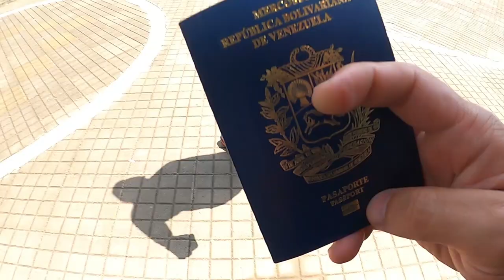VIAJAR desde Caracas a Bogotá (Avión-carro-bus) Mi experiencia | Leo On The Way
Wepajeros, no es tan difícil viajar desde Caracas a Bogotá.

👉Si deseas apoyar mi canal y donar para seguir creando contenido, acá te dejo mi cuenta de Paypal o mi cuenta bancaria en Colombia: